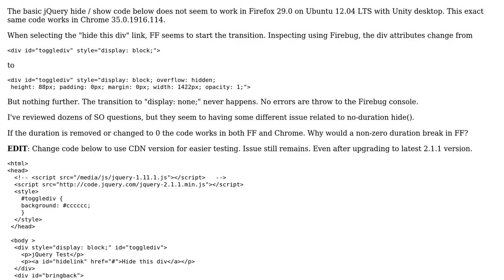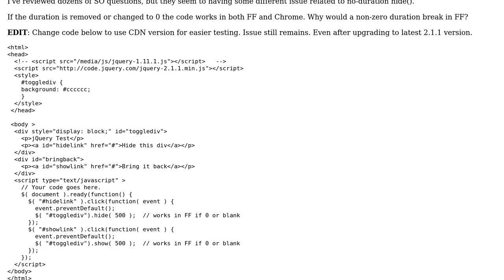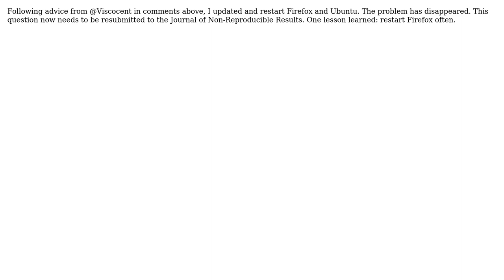jQuery hide/show with non-zero duration not working in Firefox (but works in Chrome)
With thanks & praise to God, and with thanks to the many people who have made this project possible! You are responsible for your own actions.